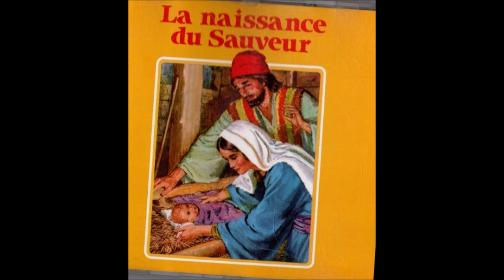LA NAISSANCE DU SAUVEUR (gil bernard)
EXTRAIT DU CD DE GIL BERNARD RECITANT LE FILS DE GIL: JOEL (avec l aimable autorisation de GIL BERNARD)